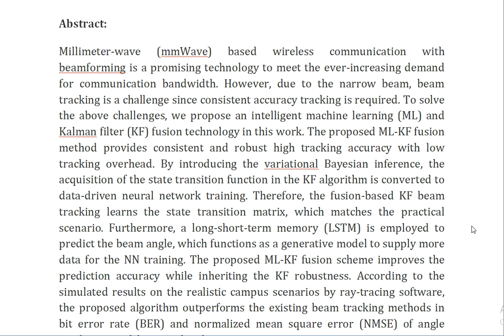Millimetre Wave Beam Tracking An Intelligent Machine Learning and Kalman Filter Fusion Technology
IEEE PROJECTS 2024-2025 TITLE LIST

Support Including Packages
Complete Source Code
Complete Documentation
Complete Presentation Slides
Flow Diagram
Database File
Screenshots
Execution Procedure
Readme File
Video Tutorials
Supporting Software
Support Specialization
24/7 Support
Ticketing System
Voice Conference
Video On Demand
Remote Connectivity
Document Customization